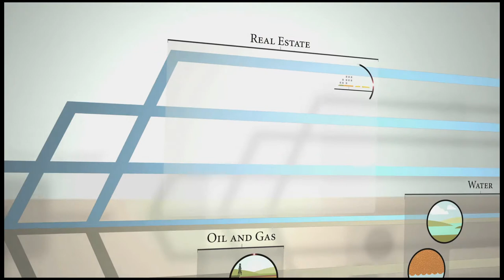Forestar's Approach to Development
Bruce Dickson, Chief Real Estate Officer, discusses how Forestar approaches entitlement and development to take land to its highest purpose by creating sustainable communities for existing and future generations.